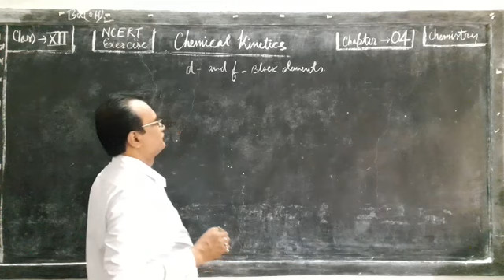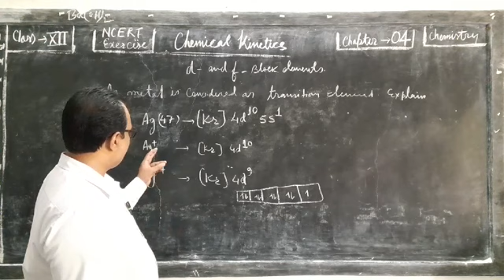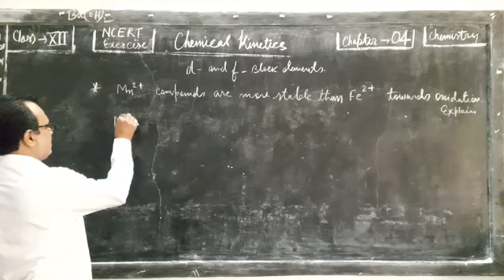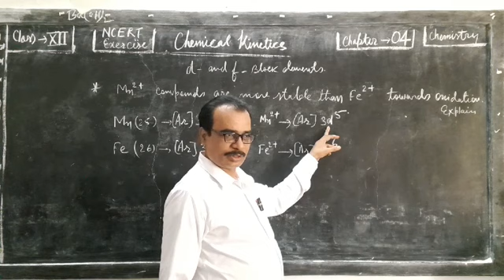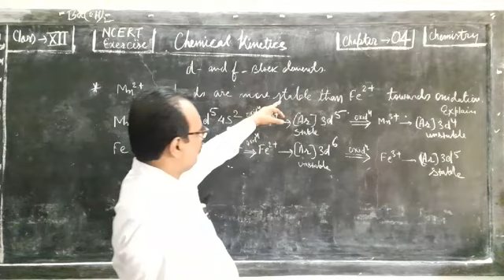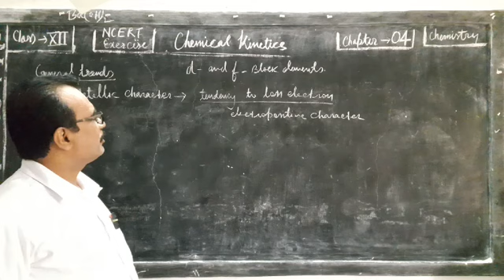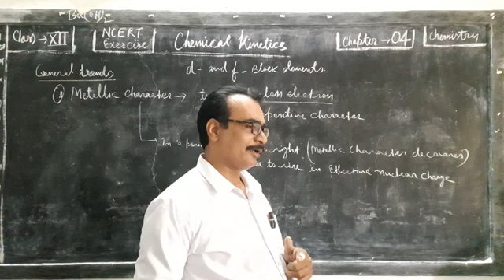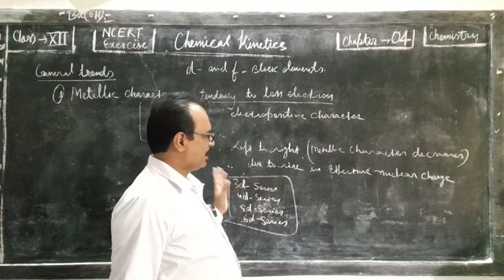8.3 d-block elements | transition and stability | Class XII